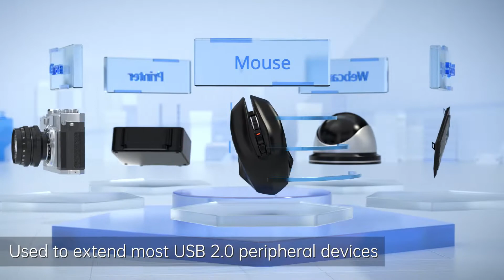How to Extend USB Data Cable up to 100 Meters? (WEme USB 2 0 Ethernet Extender 100M)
WEme USB 2.0 Ethernet Extender to RJ45 Over Cat5/5E/6 (100M/328FT):
High speed USB 2.0 ethernet extender cable lets you extend over an outstanding 328ft between a USB device and a host computer. It supports the full 480-Mbps (60MBs) transmission speed of the USB 2.0 standard, so you can take advantage of the full performance of your peripherals and devices. You can easily install desktop or tablet on USB Male transmitter and install your devices on USB Female receiver. For the best performance, it is recommended to use Industry-Standard Cat5/Cat5e/Cat6 cable.

View Alxum blog for How to extend your USB port via Ethernet extender?